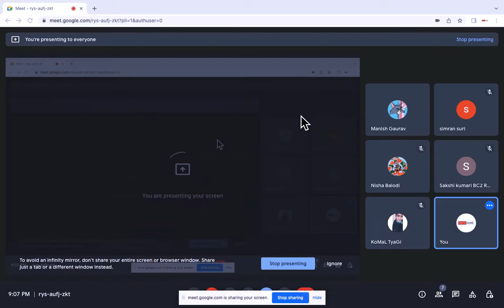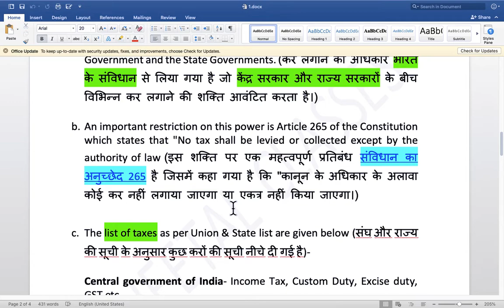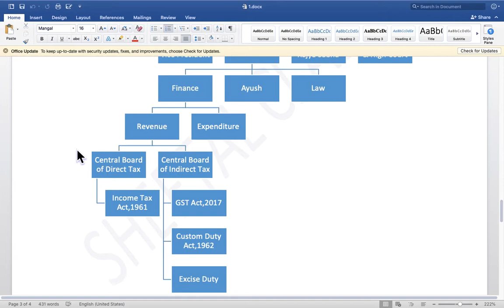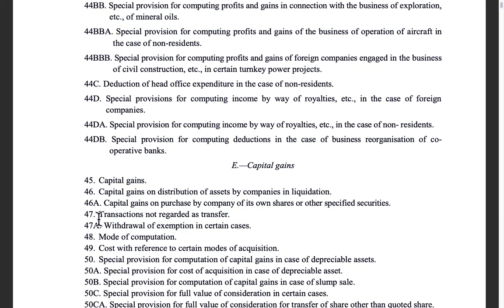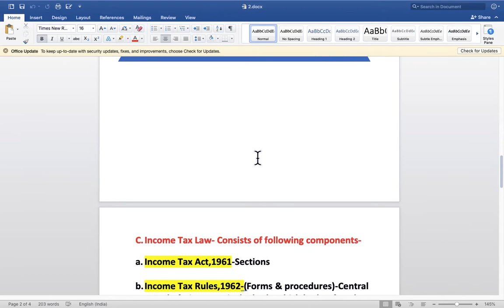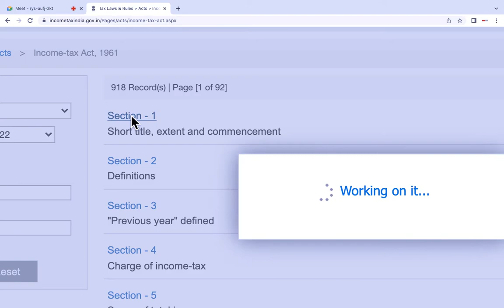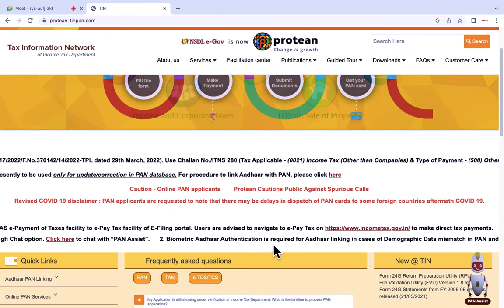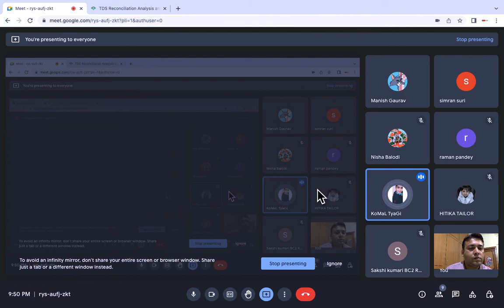Sheetal Classes Class 20 (06 10 22)- Income Tax Basics-1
income tax